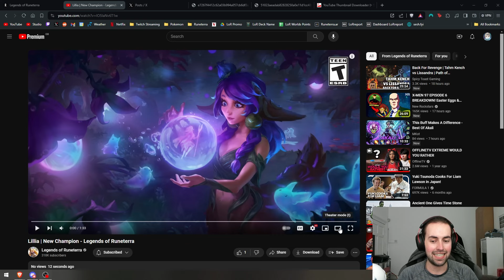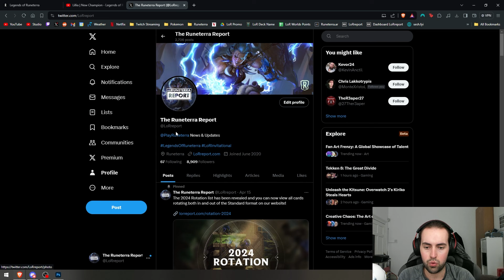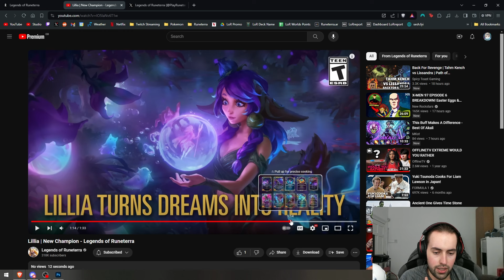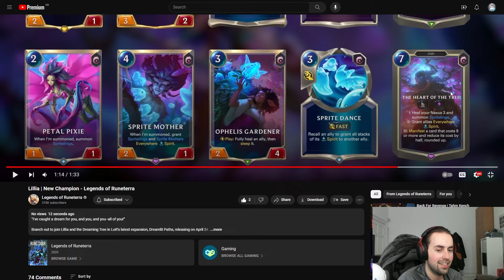Lillia Reveal | Legends of Runeterra | Champion Reaction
Legends of Runeterra is a 2020 digital collectable card game developed and published by Riot Games. Inspired by the physical collectable card game Magic: The Gathering and Hearthstone.